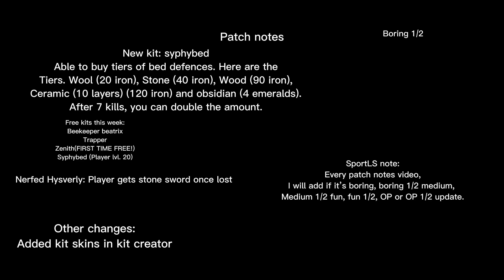Patch notes (part 5)